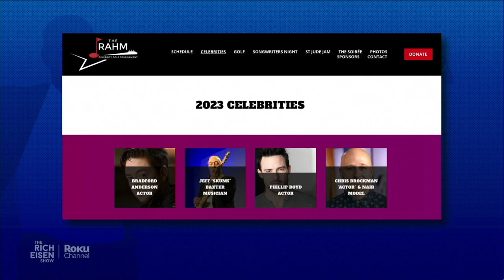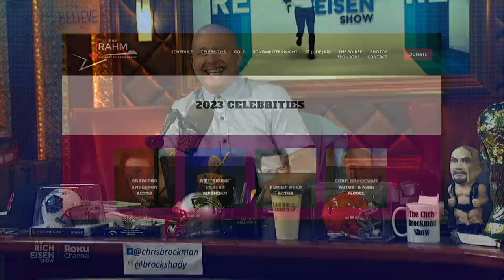That Time Someone Mistook Chris Brockman for Michael Chiklis! | The Rich Eisen Show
Actor/philanthropist Kevin Rahm tells Rich why Brockman was listed as an “actor” on the website for his celebrity golf tournament to benefit St. Jude Children’s Research Hospital.